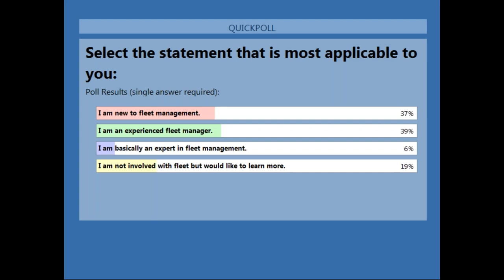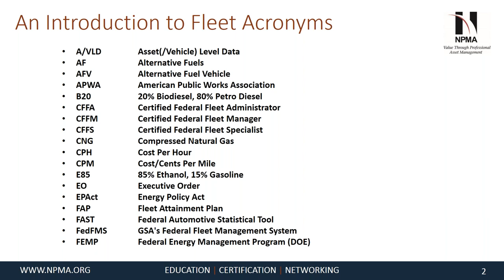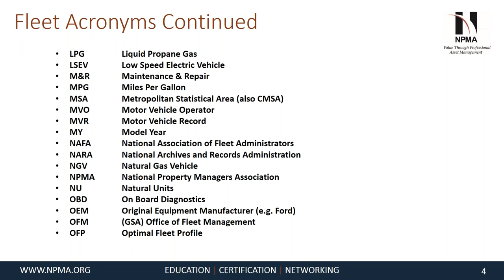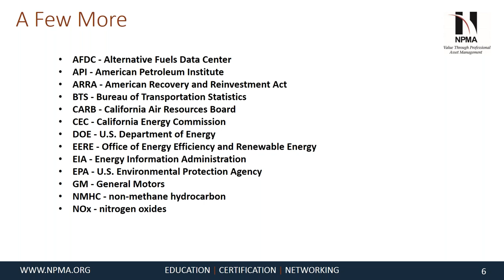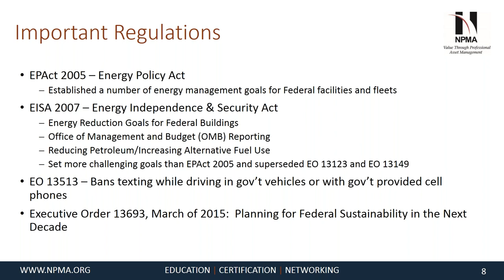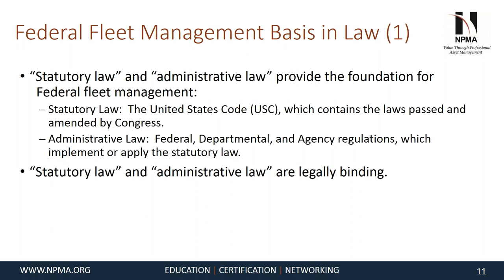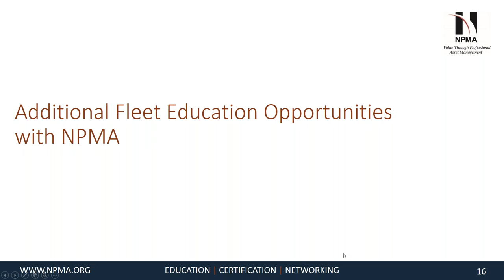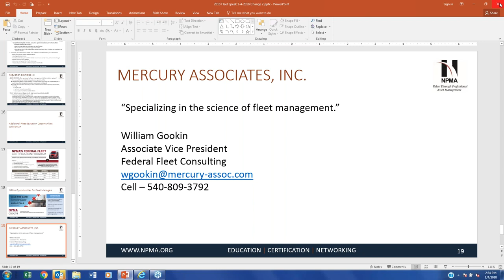Fleet Speak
This training session is targeted towards the new federal fleet manager. It will introduce them to the world of federal fleet management and frequently used acronyms (e.g. FAST, FMVRS, VAM, FMP). It will expose the attendee to GSA’s fleet bulletins and regulations as well as Executive Orders that apply to the federal fleet.